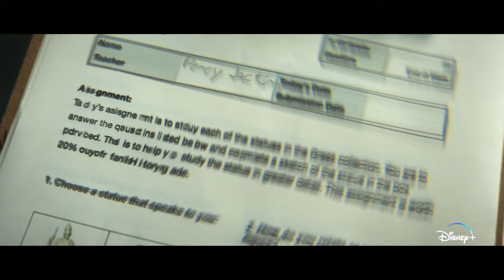PERCY JACKSON - DIE SERIE | Trailer deutsch german [HD]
| "Percy Jackson - Die Serie" (Trailer deutsch german) | Kinostart: 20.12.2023
DANKE! :)

Offizieller deutscher Kino-Trailer zu dem Film "Percy Jackson - Die Serie".

Originaltitel: Percy Jackson And The Olympians
Fantasy-Abenteuerfilm, US 2023
Filmverleih: Disney+

Schauspieler/Darsteller: Walker Scobell, Leah Jeffries, Aryan Simhadri, Lin-Manuel Miranda, Megan Mullally, Toby Stephens, Megan Mullally, Toby Stephens, Virginia Kull, Jay Duplass, Lance Reddick, Jason Mantzoukas, Glynn Turman, Adam Copeland, Jessica Parker Kennedy, Virginia Kull u.a.

Regisseur: Rick Riordan, Jon Steinberg

"Percy Jackson: Die Serie" erzählt die fantastische Geschichte des 12-jährigen modernen Halbgottes Percy Jackson, der sich gerade mit seinen neu entdeckten göttlichen Kräften arrangiert, als der Himmelsgott Zeus ihn beschuldigt, seinen Herrscherblitz gestohlen zu haben. Mit Hilfe seiner Freunde Grover und Annabeth muss Percy sich auf das Abenteuer seines Lebens begeben, um den Herrscherblitz zu finden und die Ordnung im Olymp wiederherzustellen.